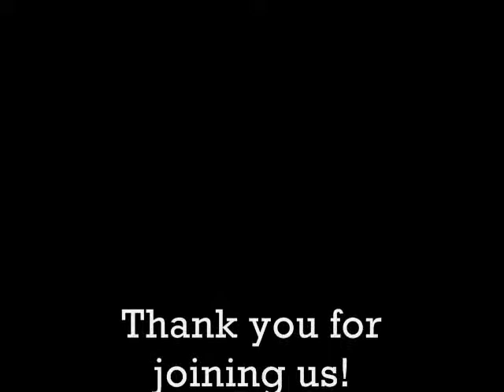July 28th Evening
Rev. Greg Burnette